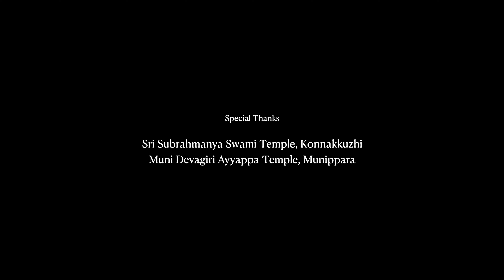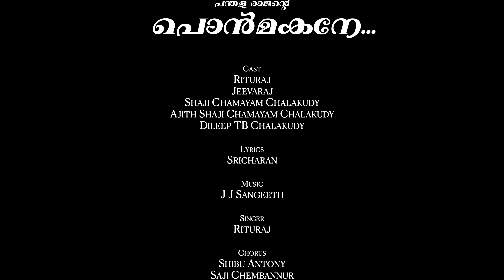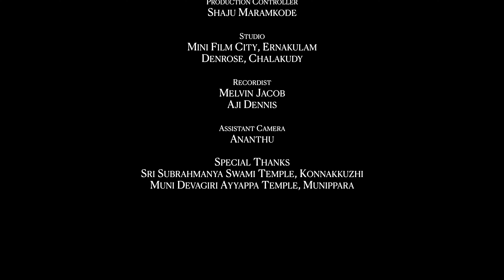Pandala Rajante Ponmakane | Star Singer Rituraj Ayyappa Video Song 2022 | Ayyappa Devotional 2022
Lyrics        :     Sricharan

Muisc        :    J.J Sangeeth

|| ANTI-PIRACY WARNING ||

*COPYRIGHT PROTECTED*